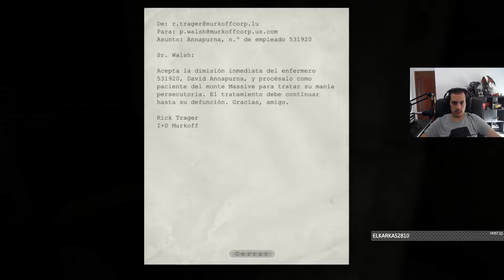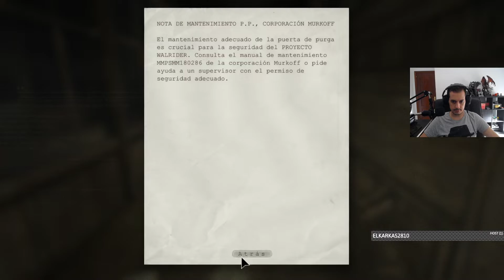Outlast en Directo Parte 4 Español [No quiero ir al medico]